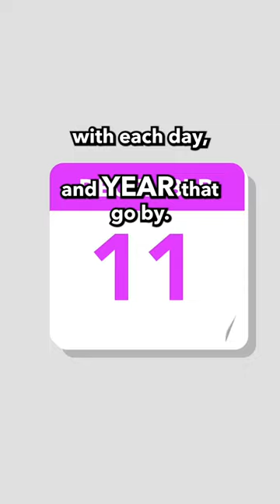Practice with confidence and passion 🙌￼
My Gift to You: The 36 Most Important Step-by-step guitar lessons that EVERY guitarist needs